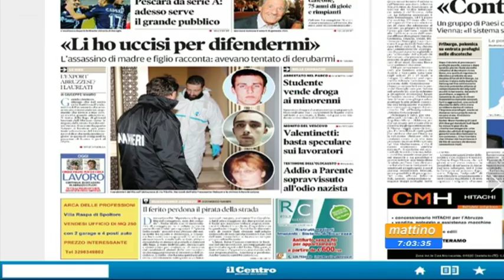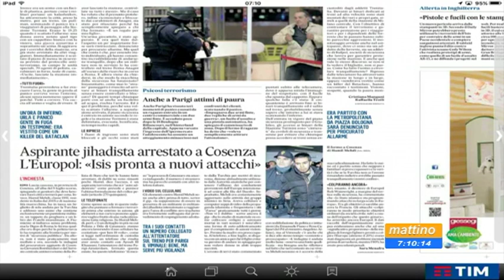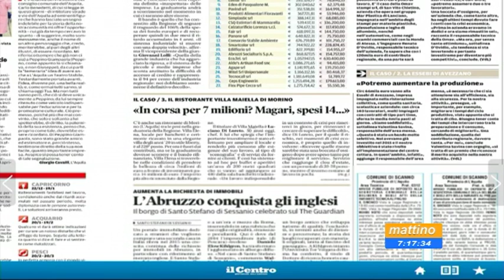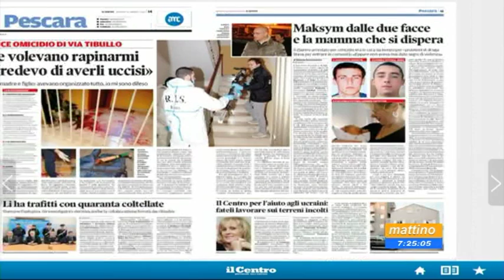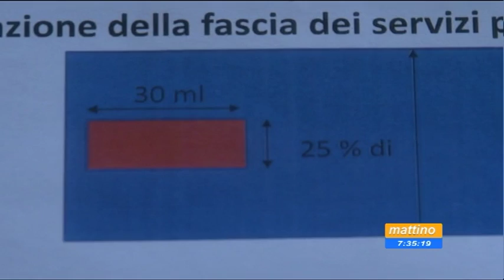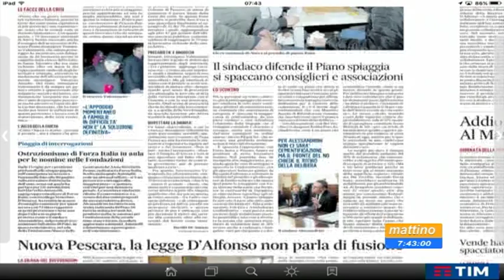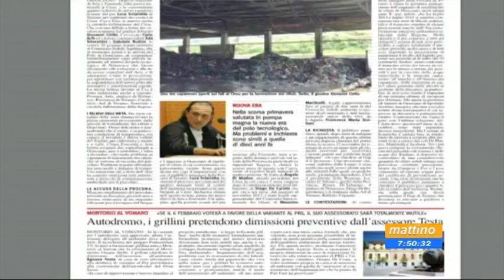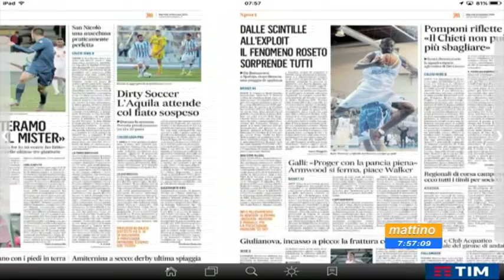Mattino 6 - Rassegna stampa - Martedi 26 gennaio 2016